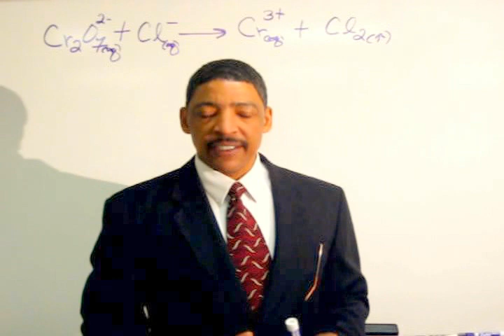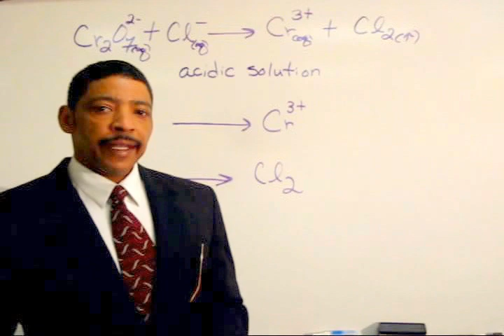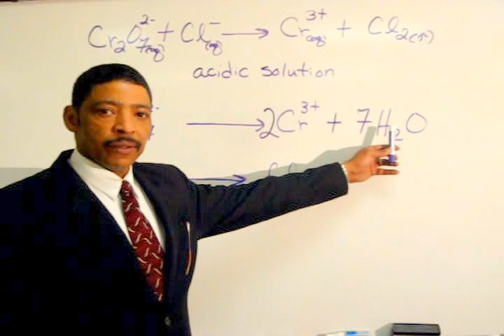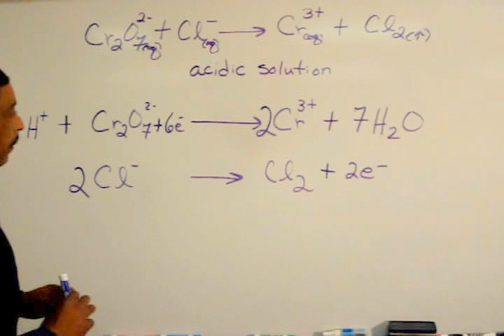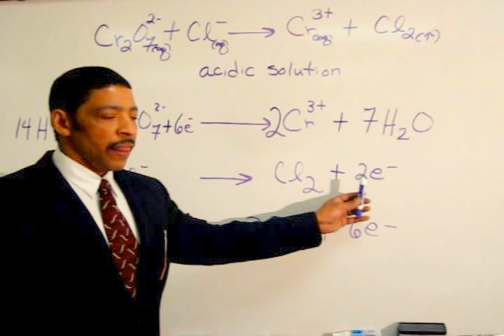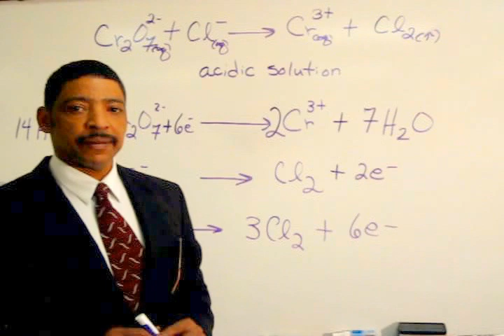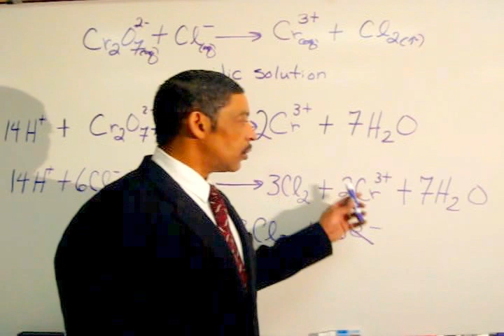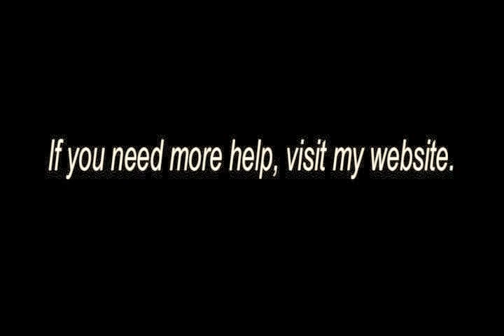BALANCING REDOX IN ACIDIC MEDIA BY MR. B.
EXPLAINS HOW TO BALANCE REDOX REACTIONS IN ACIDIC SOLUTION.